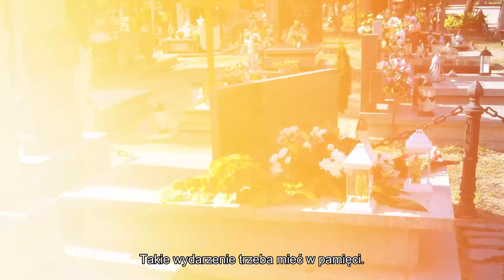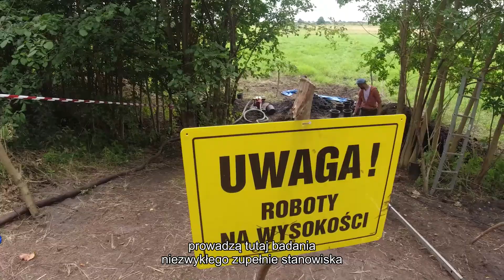Krzyż Wielkopolski Tu warto być! sierpień 2024 Godzina W